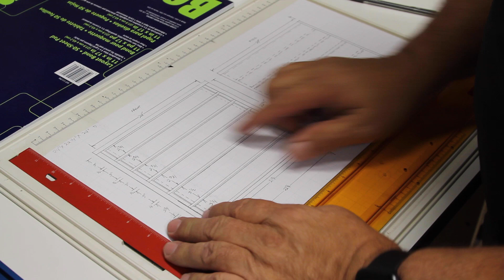How to add Flocking to any Project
I decided to try out flocking for some boxes that I am making for Christmas.  Follow along as I try out the flocking applicator for the first time.  Will it work? Check it out!

Rockler T-Track Table Top
Rockler Router Table Steel Stand
Suede-Tex Mini Flocker
Suede-Tex Flocking Fiber, 3 oz bag, Blue (Rayon)
Suede-Tex Undercoat Adhesive - Blue - 8 OZ Can
Suede-Tex Undercoat Adhesive - Black - 8 OZ Can
Flocking Fibers, 3 oz, Black

Some of my favorite tools I use all the time.
Ridgid R86044B 18-Volt Brushless Compact Router
Powermatic 54A Deluxe 6-Inch Jointer
RIDGID R4512 10 in. 13-Amp Cast IronTable Saw
GRR-RIPPER 3D Pushblock

PANASONIC LUMIX GH5 4K Digital Camera
PANASONIC LUMIX G VARIO LENS, 14-140MM, F3.5-5.6 ASPH
Panasonic Lumix G Vario 14-42mm f/3.5-5.6 II ASPH OIS Lens
SmallRig GH5/GH5S Cage for Panasonic Lumix Camera
RigLand DSLR Wooden Handle Grip (Right Side)
NICEYRIG Rosette Wooden Handle Grip (Left Side)
E-Image EG03A2 2 Stage Aluminum Tripod (Black)
Canon EOS 7D Mark II Digital SLR Camera (Body Only)
Canon EF 24-70mm f/2.8L II USM Standard Zoom Lens